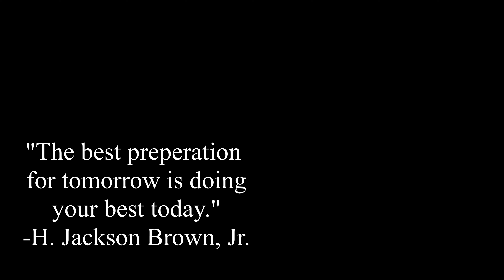Tree Stump - Impoppable - (Playthrough)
--- How to beat Impoppable mode on the map Tree Stump. A full no commentary strategy guide / walkthrough for bloons tower defense 6, bloons td 6, btd6.

--- Please comment any questions, suggestions on how to improve my videos, recipes, memes. News, ect.

--- No Commentary Edit